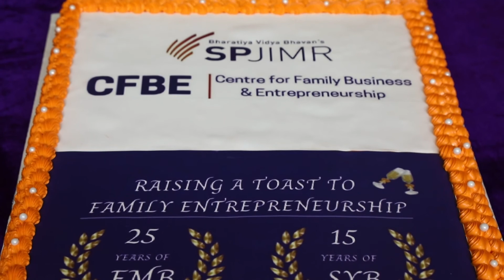Mr. Harsh Mariwala in a fireside chat with SPJIMR Prof. Dr. Tulsi Jayakumar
Mr. Harsh Mariwala, Founder and Chairman Marico in a  fireside chat with Dr. Tulsi Jayakumar, Executive Director, Centre For Family Business & Entrepreneurship,  SPJIMR during the Silver Jubilee celebrations of the FMB programme .

SPJIMR’s Center for Family Business & Entrepreneurship enters the 25 th year of its successful post-graduate management programme for scions of business families and next-gen business owners. Aligned to SPJIMR’s mission of ‘Influencing Practice’, especially within underserved segments, the programme- launched in 1997- was visionary in its design, seeking to raise awareness and to help understand the importance of the family enterprise
as a business model. Envisaged as a modular programme with an emphasis on experiential learning, it sought to encourage the members of the next-gen to carry/apply the learnings of the classroom to their businesses, and be agents of peaceful change within their own family businesses. With more than 4000+ alumni, including several well-loved and recognised brands and businesses- both nationally and internationally, the programme continues to influence thousands of family businesses within India as well as neighbouring countries, especially Nepal.

The CFBE kicked off its 25th year celebrations on April 23, 2022, with Mr. Harsh Mariwala, founder of Marico, as the Chief Guest for the event. Mr. Mariwala stressed on the need for a culture of innovation and governance. “If you have to succeed in the marketplace, you need to innovate , not just to launch a product, but also on a perpetual basis.” He emphasized the values of trust and transparency, especially within small businesses.